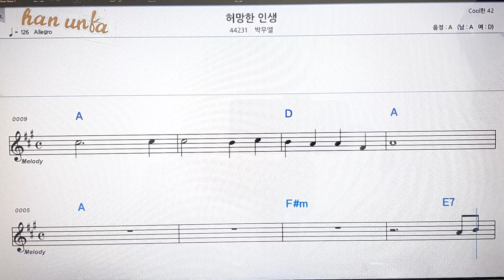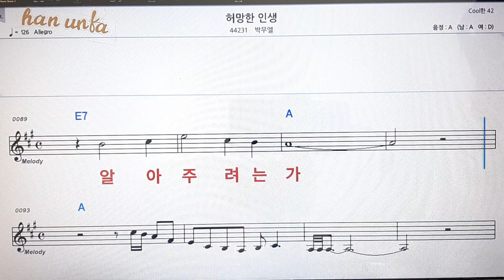허망한 인생/박우열💋노래 반주*기타 코드 악보*가라오케💕Karaoke*Sheet Music*Chord*MR